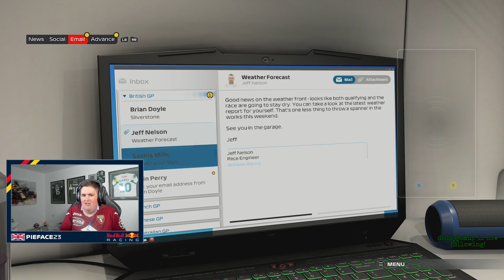Is he trying to sell me PPI?